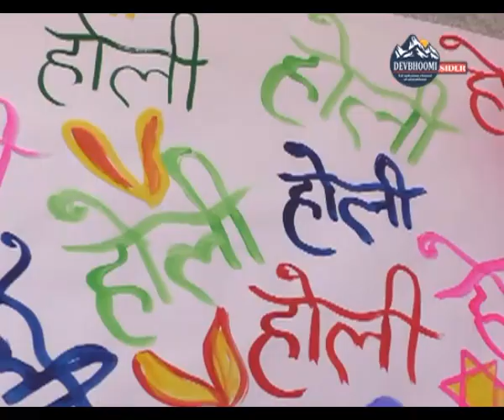कूर्मांचल भवन में हुआ भव्य होली मिलन समारोह,कुमाउनी लोकगीतो ने बांधा समा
होली हिन्दुओं का ऐसा पर्व है , जिसके लिए लोगो कि उत्सुक्ता देखने को बनती है । ऐसा ही कुछ देखने को मिला कूर्मांचल सांस्कृतिक एंव कल्याण परिषद में । आपको बता दें, कि बीते रोज महासचीव चन्द्रशेखर जोशी, केन्द्रीय अध्यक्ष कमल रजवार , विरेन्द्र काण्डवाल कोषाध्यक्ष व सबके सहयोग से होली के शुभ अवसर पर कूर्मांचल भवन में बहुत ही भव्य आयोजन किया गया जिसमें मुख्य तौर पर कुमाउनी संस्कृती को लोगो के सामने प्रस्तुत किया गया ।

Devbhoomi Insider:
देवभूमि इनसाइडर उत्तराखंड का पहला हिंदी न्यूज़ एप्प है । देवभूमि इनसाइडर राजनीति, मनोरंजन, बॉलीवुड, व्यापार, खेल, उत्तराखंड की संस्कृति, देहरादून, पौड़ी गढ़वाल, हरिद्वार, अल्मोड़ा, नैनीताल, उधम सिंह नगर, बागेश्वर, चमोली, चम्पावत, पिथौरागढ़, रुद्रप्रयाग, टिहरी, उत्तरकाशी और इसके आलावा देश विदेश की नवीनतम समाचारों को शामिल करता है। देवभूमि इनसाइडर न्‍यूज एप्प लेटेस्ट खबरें एवं ब्रेकिंग न्यूज को सबसे पहले दिखता है ।